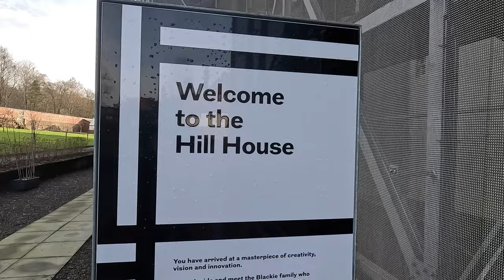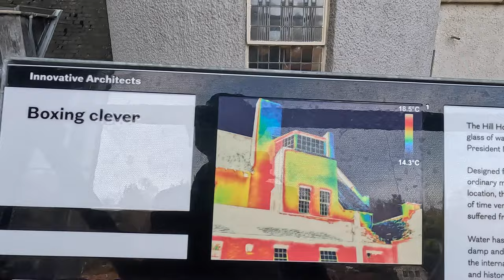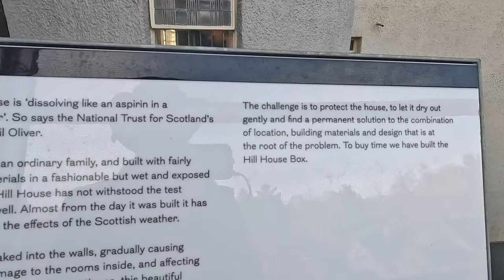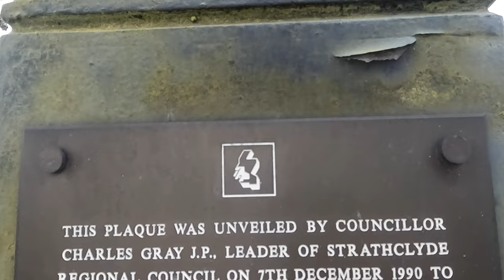The Hill House, "Boxed " ,Charles Rennie MacKintosh, Helensburgh, Argyll Scotland.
Part 1, A walk around the "Box", viewing the "Art Nouveau" Hill House from the Walkway and Garden.

The Hill House was designed and constructed by Charles Rennie Mackintosh and his wife Margaret MacDonald for a fee of £5,000. The exterior of the house is asymmetrical which shows Mackintosh’s appreciation for A. W. N. Pugin’s picturesque utility where the exterior contour evolves from the interior planning.

The exterior qualities of the building are nearly the opposite of the warm, exotic, carefully decorated and smooth interior. Again, Mackintosh relates to Pugin’s theory by minimizing exterior decoration to emphasize the interior design: the transition from the outside world into a safe, fantastic inside space. Paint analysis of the harling on the exterior shows that it might have been left as an unpainted pale grey initially.

Mackintosh selected portland cement harling, then a newly introduced product, for the surface finish. This harling was found to be less durable than traditional lime harling and by 2017 it was discovered to be in a precarious condition, putting the integrity of the whole building at risk. As a temporary solution NTS has enclosed Hill House in a transparent porous "box", allowing some movement of air, so that the structure dries out gradually.